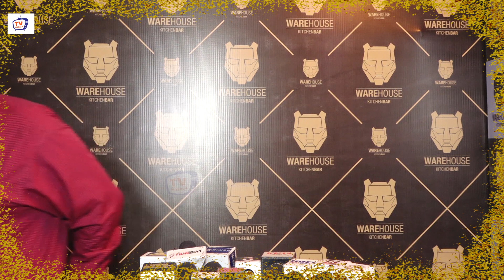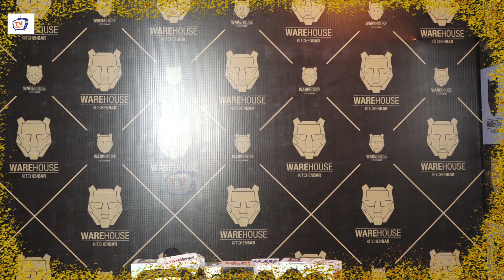Anupama Fame Rupali Ganguly Birthday Party 2022 Video - Gaurav, Shivangi, Sumeet, Sudhanshu & More